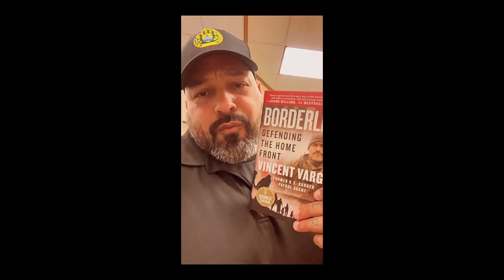UAGC Student Review-Veteran and Mayans M.C. Actor Pushes Past Dyslexia to Make Education a Priority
U.S. Army Veteran Vincent “Rocco” Vargas first attempted traditional college right after high school but dropped out due to his struggle with Dyslexia. When the opportunity to attend online college presented itself again years later, he knew he couldn’t fail. Thanks to the flexibility of the online program at the University of Arizona Global Campus and the unwavering support of his advisors, the aspiring actor was able to complete his coursework while on set filming the popular FX television show Mayans M.C. In 2023, Vincent completed his Bachelor of Arts in Social and Criminal Justice. That same year, he published the book Borderline: Defending the Homefront. Today, he continues to lean on his personal experiences as a combat Veteran who suffers from PTSD and alcoholism to advocate for Veterans through various projects, including his podcast The VinnyRoc Show. This UAGC alum is proof that life may not always turn out as planned, but if you draw on your own experiences and work with them instead of against them, you can be successful in college and career.

Certain degree programs may not be available in all states.